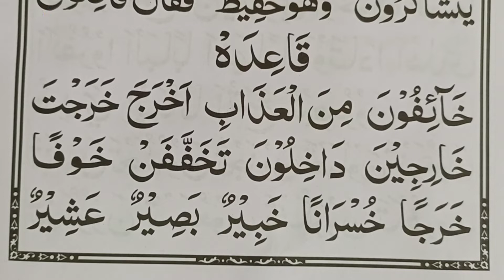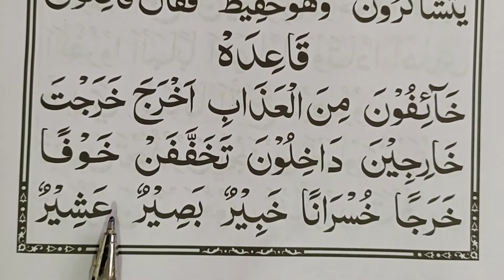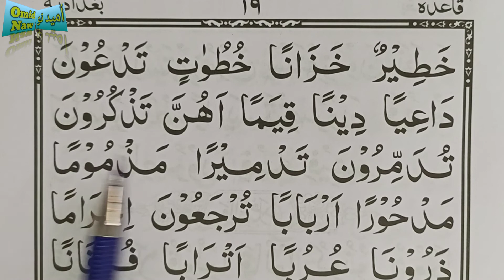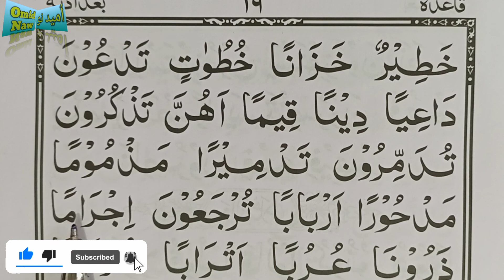درس ۲۷ قاعده نورانی قرآن کریم بصورت آنلاین/ یادگیری سریع و آسان قرآن مجید